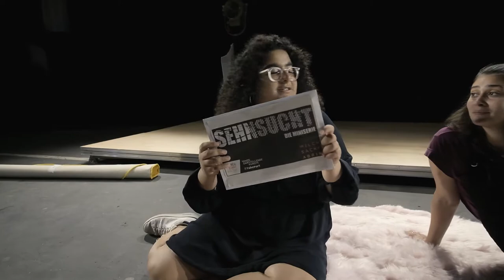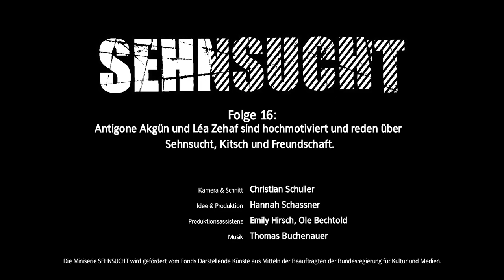SEHNSUCHT – Die Letzte (Sehnsucht - Die Miniserie)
Das Gegenteil von Sehnsucht

Heute gibts die letzte Folge „SEHNSUCHT – Die Miniserie“. Und zum Abschluss nochmal mit Bild. Und ein paar bekannten Gesichtern.

SEHNSUCHT begleitete die Macher:innen des Farbenfabrik Dr. Carl Milchsack e. V. und von „20.21 KANE innen“ über mehrere Monate bei ihrer Arbeit im zweiten Corona-Jahr 2021. Aber vor allem lud SEHNSUCHT ein, Euch selbst in das Geschehen der Serie einzuschreiben. In unregelmäßigen Abständen haben wir nun 16 Folgen veröffentlicht und Sehnsüchtige nach Post für die nächste Folge gefragt.

In Folge 16 von SEHNSUCHT lernt ihr Antigone und Léa kennen. Beide sind (unter Anderem) Schauspielerinnen, beide spielen (unter Anderem) in "IN HER FACE oder Die Autorin ist tot“, dem ersten Stück, das im Rahmen von 20.21 KANE innen am 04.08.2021 Premiere hat. Pünktlich zum Abschluss von SEHNSUCHT startet nämlich die Werkschau und die Reihe zum Gesamtwerk von Sarah Kane. Antigone und Léa haben sich zusammen mit Hannah (und Julius und Anna und Marijke und Nina und Emily, die Ihr auch schon alle kennt) mit Sarah Kane selbst und dem Diskurs um sie beschäftigt und daraus und aus vielem Anderen „In Her Face“ geschaffen.

Und weil das jetzt aber auch schon ein paar Monate her ist, gilt es heute zu proben. Aber erst fehlt die Regisseurin, dann fehlt der Text, dann fehlt das Bühnenbild und zu guter Letzt auch noch die Kostüme.

Wenigstens auf Ole ist Verlass. Ole bringt die letzte Sehnsuchtspost vorbei und verabschiedet die Sehnsuchtshotline, Linus hilft beim Ausladen und am Ende wird gewunken!

Schaut Euch die letzte Folge Sehnsucht an und wenn ihr damit fertig seid, schaut Euch hier in der Playlist alle 16 Folgen nochmal von vorne an.

Da könntet Ihr zum Beispiel auswählen, für wann und für welches Stück Ihr Freikarten einlösen wollt, die für das dauerhafte Entdecken grüner Tischtennisbälle verlost wurden! Und natürlich an den Landungsbrücken.

Das war SEHNSUCHT - Die Miniserie.

Die Sehnsucht an sich geht natürlich weiter. Mit dem Sehnsuchtsmanifest. Und der Sehnsuchtshotline. Und dem Spielplan der Landungsbrücken Frankfurt. Nur halt wieder analog.

Die Mini-Serie SEHNSUCHT wurde gefördert vom Fonds Darstellende Künste aus Mitteln der Beauftragten der Bundesregierung für Kultur und Medien.